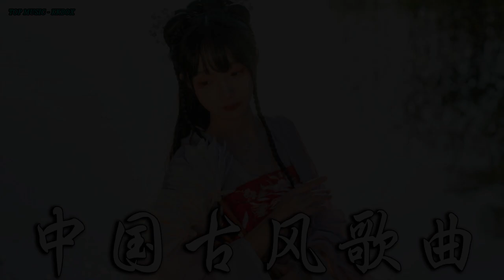2022《破百万古风歌曲》抖音 Tik Tok 热门的古风音乐 『半生雪是七叔呢+忘川彼岸+虞兮叹+燕无歇+莫问归期+谪仙+烟火人间+长安姑娘+忘川彼岸+游山恋』 💖 有你喜歡的那曲 ��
2022《破百万古风歌曲》抖音 Tik Tok 热门的古风音乐 『半生雪是七叔呢+忘川彼岸+虞兮叹+燕无歇+莫问归期+谪仙+烟火人间+长安姑娘+忘川彼岸+游山恋』 💖 有你喜歡的那曲 ��
*本頻道將分享精選華語流行音樂 - Selected TOP MUSIC - KKBOX shared in this music channel - 若您喜歡頻道內的音樂，請多使用分享功能 - 謝謝 - If you like my channel, please help share it with your friends - Thanks -
*音樂版權為歌手本人及其音樂公司所有，本頻道僅提供試聽、宣傳推廣，請選擇正版購買管道支持音樂人。若版權方認為該影片有侵權一事，請與本頻道聯繫，將徹底刪除該部影片。